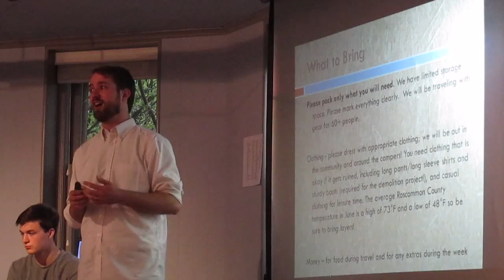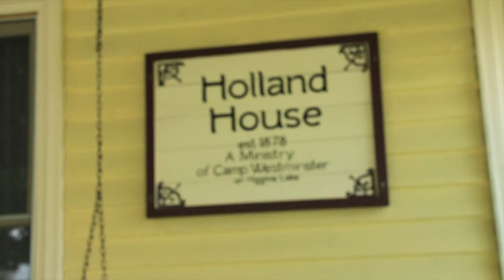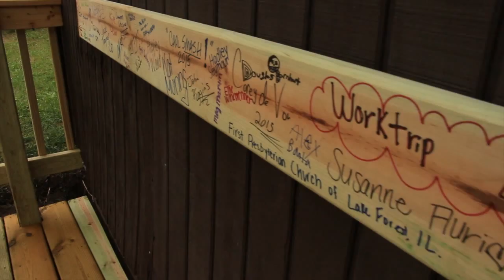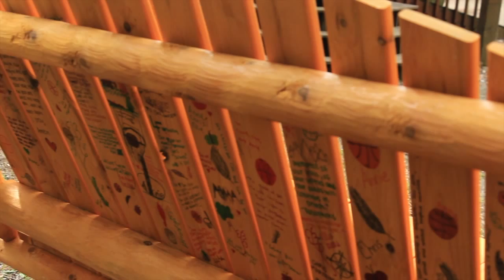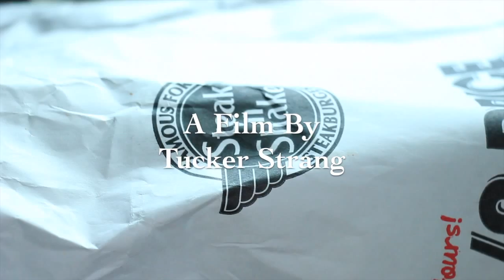First Presbyterian Church Work Trip 2015 Documentary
For its 41st annual Work Trip, First Presbyterian Church of Lake Forest's senior high youth and adult advisors travelled to Roscommon County, Mich., to help repair homes in low-income communities. From June 8 - 13, 2015, the students  put roofs on two houses, built a deck for an elderly woman, constructed a wheelchair ramp for another and did various repairs on a fifth house.

Filmed, edited and produced by Tucker Strang